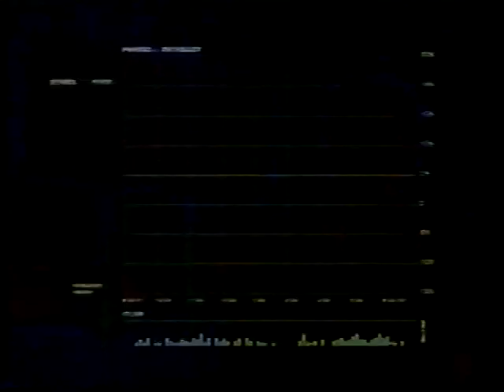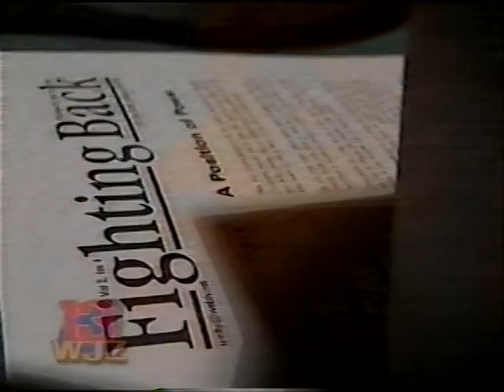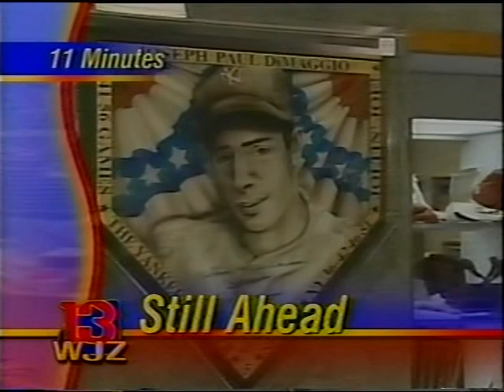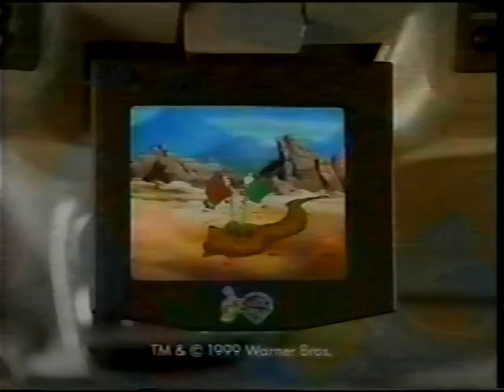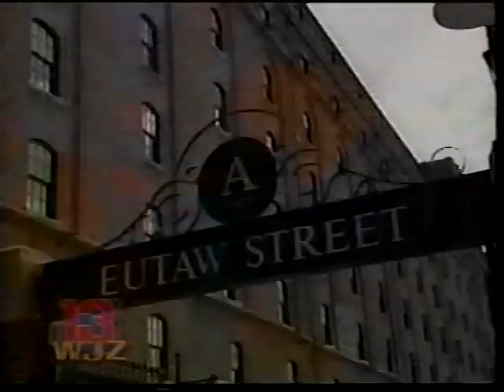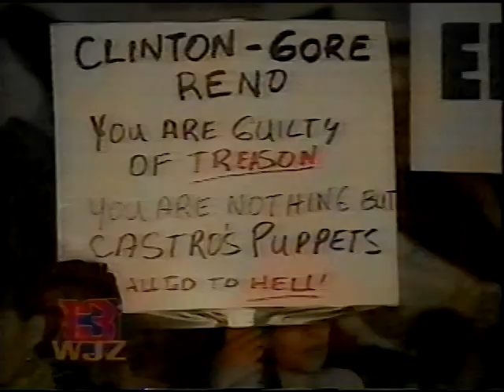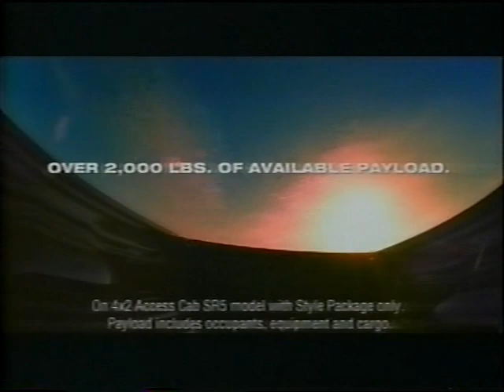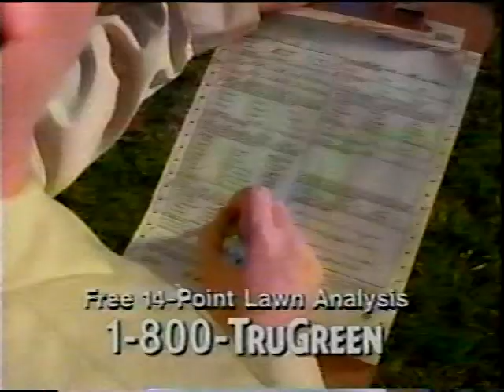WJZ-TV 11pm News, April 3, 2000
(Special thanks to stevieboy24/7 and Scott Allen Brown).
Delayed and expanded weeknight newscast from the CBS O&O in Baltimore, MD. Commercials were included. The newscast was delayed due to the airing of the 2000 NCAA Men's Division I Basketball Championship Game. The station actually broke away from the CBS network feed early to air their delayed 11pm Newscast, pre-empting the credits and the song 'One Shining Moment' in the process.